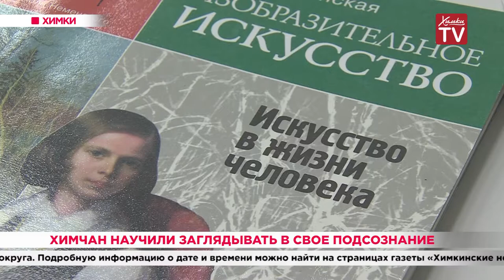Химчан научили заглядывать в свое подсознание. 16.10.19